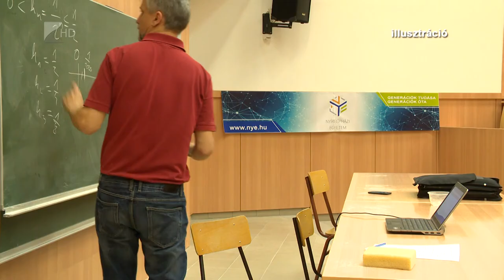Százezrek folytatják a törlesztést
Csaknem egy hónap telt el azóta, hogy a kormány bevezette a hitelmoratóriumot, vagyis döntött arról, hogy felfüggeszti a hitelek fizetési kötelezettségét. Legyen szó magánszemélyről vagy vállalkozásról és bármilyen típusú hitelről. A moratórium év végéig tart, addig azonban bárki nyilatkozhat arról a bankjánál, hogy továbbra is fizetné a részleteket. Az elmúlt hetekben ügyfelek százezrei döntöttek úgy, hogy folytatják a törlesztést a hitelmoratórium ellenére – derült ki az M1 Híradójában.